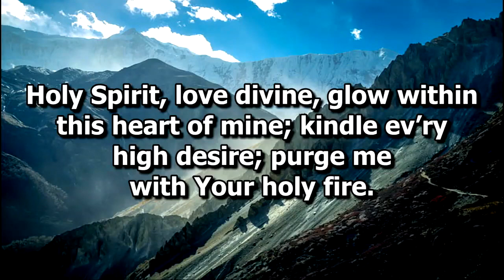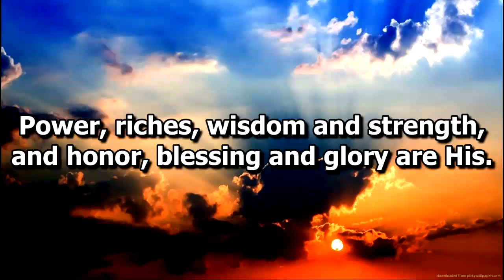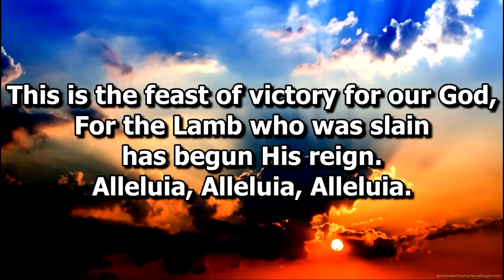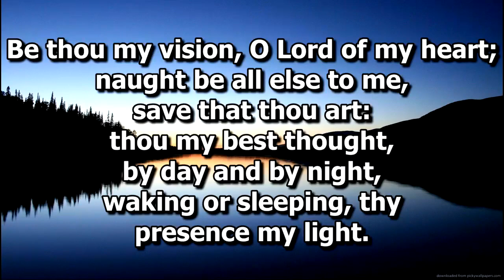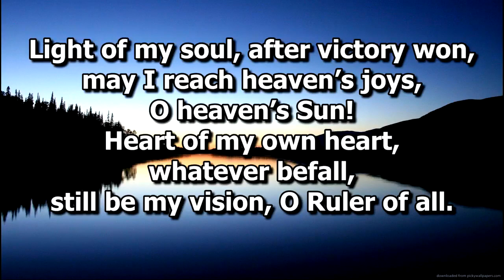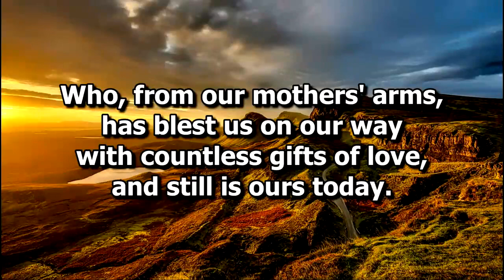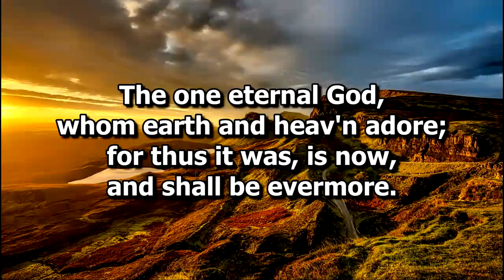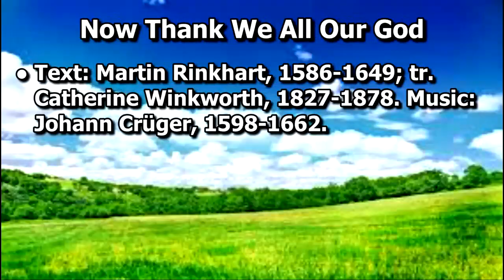FELC 5/14 - Sixth Sunday of Easter - Mother's Day